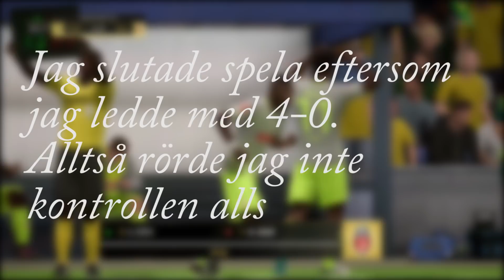FIFA 18 ÄR DET SÄMSTA HITTILS! - VARFÖR FIFA 18 SUGER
FIFA 18 HAR REDAN DÖTT! Om ni inte vet varför, titta på den här videon så kan ni få nya perspektiv på det! Jag hoppas att ni tycker om den. Vi ses snart!

Något speciellt som ni vill se mig göra? Kommentera det.
Mitt mål i sommar är att lägga upp 2 videos varje vecka! Minimum!